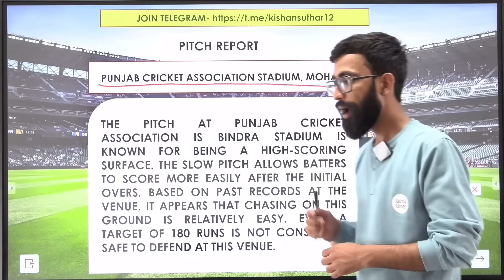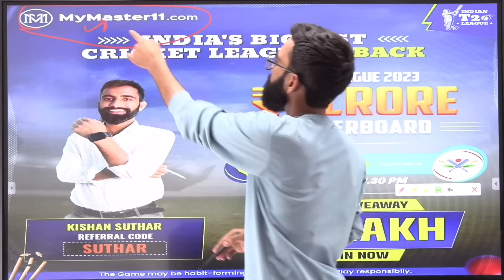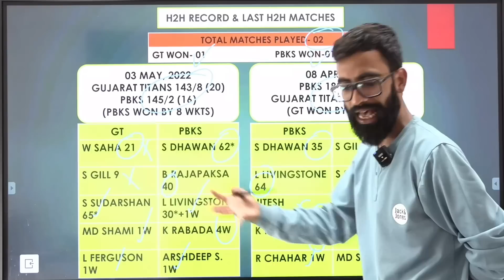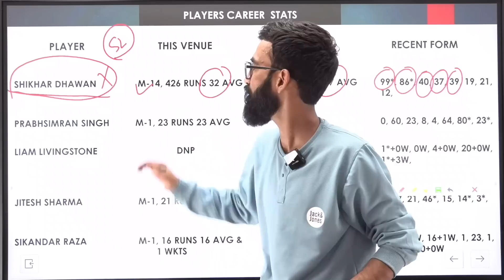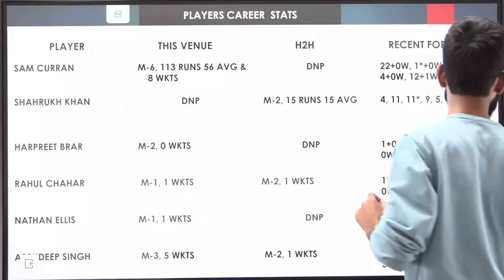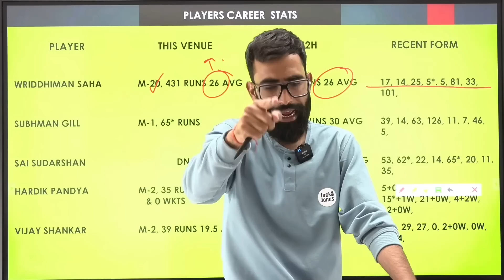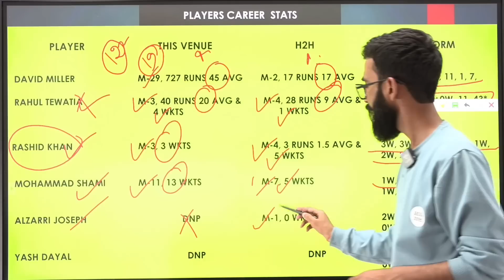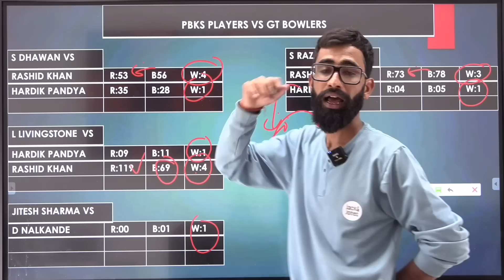PBKS vs GT Dream11 | PBKS vs GT Dream11 Prediction | PBKS vs GT Dream11 Team | Tata IPL 2023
invite code 👉SUTHAR

video tags……..

pbks vs gt dream11 prediction today
pbks vs gt dream11 team today match
pbks vs gt dream11 today
pbks vs gt dream11 team today
pbks vs gt match prediction
pbks vs gt today prediction
pbks vs gt team news
pbks vs gt pitch report
pbks vs gt dream11 team prediction
pbks vs gt prediction
pbks vs gt pred today
pbks vs gt today dream11
pbks vs gt dream11
punjab vs gujrat dream11
punjab vs gujrat dream11 prediction
punjab vs gujrat dream11 team
punjab vs gujrat dream11 team today match
punjab vs gujrat today mathch dream11
punjab vs gujrat dream11 today
punjab vs gujrat team news
punjab kings vs gujrat gaints dream11
punjab kings vs gujrat titans dream11
punjab kings vs gujrat titans dream11 prediction
punjab kings vs gujrat titans dream11 team
punjab vs gujrat titans dream11 team today match
punjab kings vs gujrat titans today dream11
dream11 dream11 team dream11 prediction best dream11 team best dream11 prediction dream11 today
fantasy team
fantasy buzz
fantasy sports
 dream11 today team
dream11 app
cric11 forecast
 cricinformer
stats guru jI
fantasy counsel
somesh thakre
kumar508
peeyush sharma
 dream11 tips
dream11 tricks
dream11 winner
dream11 free teams dream11 small league team dream11 hacked dream11 fake,dream11 fraud dream11 withdrawal dream11 winners cricket live cricket highlights cricket videos cricket match cricket shorts cricket prediction ipl ipl 2023 ipl news ipl live jol 2023 live ipl highlights ipl 2023 highlights ipl live match today